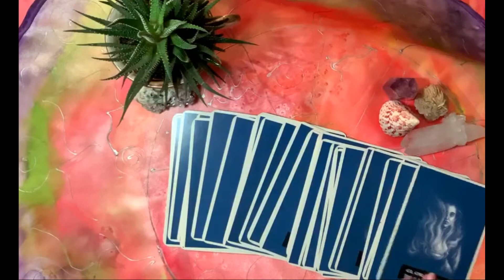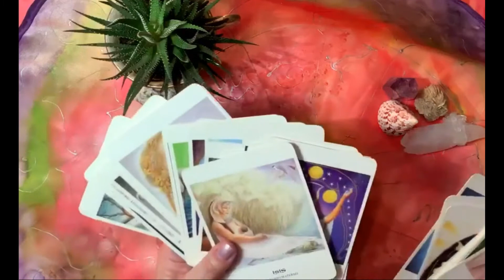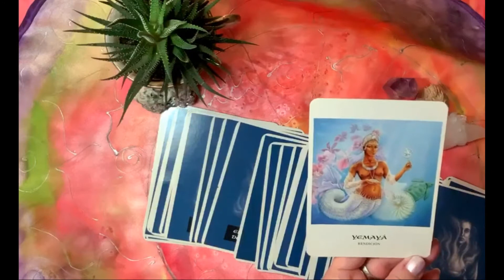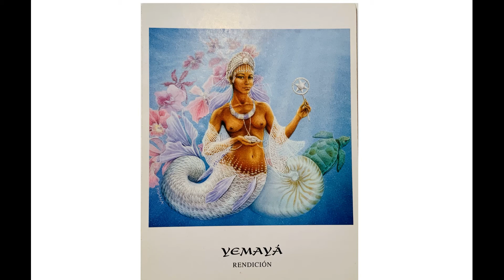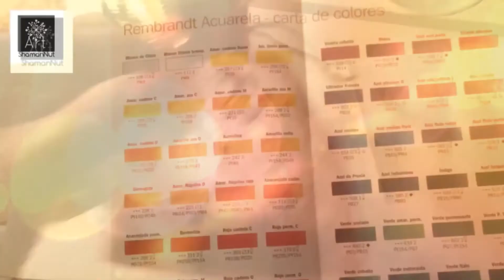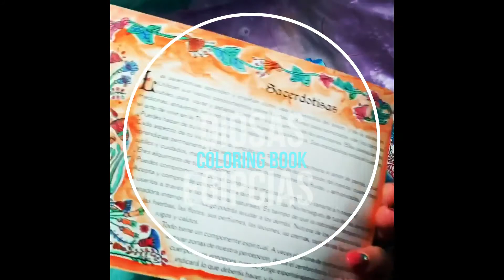🦋COMO CONECTAR CON EL PODER CREATIVO DE LA DIOSA ? 🦋,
Viernes de Diosas Universales
Hoy abrimos el Oráculo de la Diosa de
Amy Marashinsky ilustrado hermosamente por Hana Janto.
 Es uno de los primeros  Oráculos mostrando el mundo profundo y maravilloso de los Arquetipos femeninos y la madre Mundo en su reflejo enriquecido y energético.

Bienvenid@s   a mi Canal de Creatividad donde comparto temas de Arte, Pintura Intuitiva, Tarot madre paz, Chamanismo femenino desde la visión del desarrollo de la capacidad creadora y la espiritualidad.

🔥 Mi Escuela Online de Creatividad :
Cursos , Talleres y Formaciones.
Mindfulness
meditaciones
meditaciones creativas
mensajes diarios
mensajes para la vida cotidiana
chamanismo femenino
meditación chamaca
Animales de poder
Perro
sanasion
espiritualidad
creatividad
pendulo hebreo
cursos online